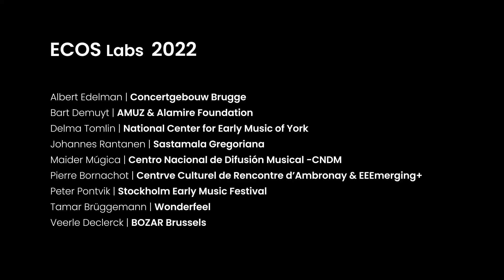ECOS Labs 2022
Cada verano, ECOS Festival de Sierra Espuña acoge a los conjuntos jóvenes más prometedores del panorama internacional  para participar en el programa de capacitación y residencia ECOS Labs. ECOS es un festival de música antigua que se celebra cada verano en los seis municipios que conforman la Mancomunidad Turística de Sierra Espuña, Murcia, en el sur de España.

El fuerte apoyo de ECOS a los conjuntos emergentes y a los jóvenes talentos hace que el festival se conciba como una experiencia integral y formativa para los participantes. Así, ECOS consigue una relación simbiótica entre la realidad rural de los seis municipios que conforman la Mancomunidad Turística de Sierra Espuña y la realidad que viven los grupos jóvenes que necesitan plataformas y espacios que les ayuden a potenciar su talento.

Proyecto financiado por el INAEM, Ministerio de Cultura y Deporte, y la Unión Europea-Next Generation EU.